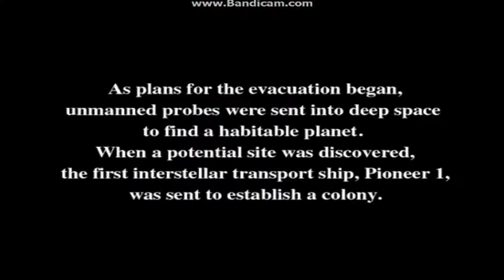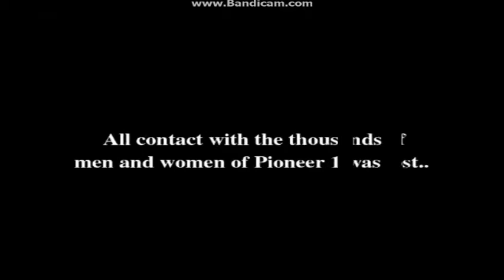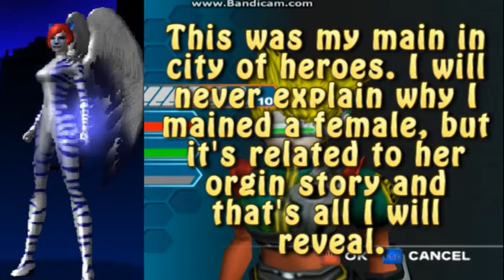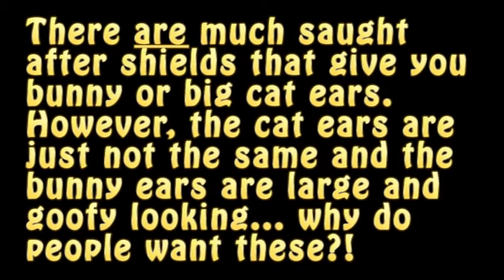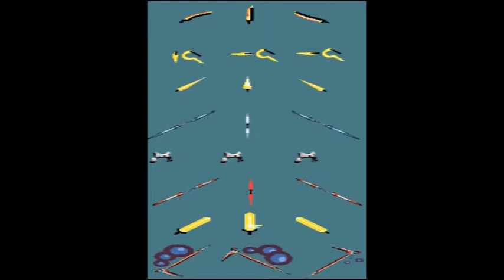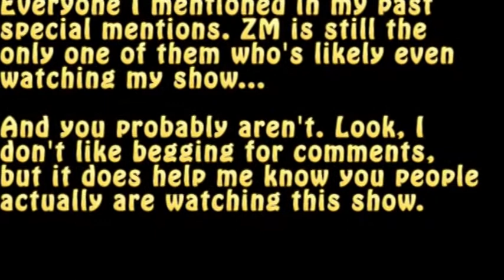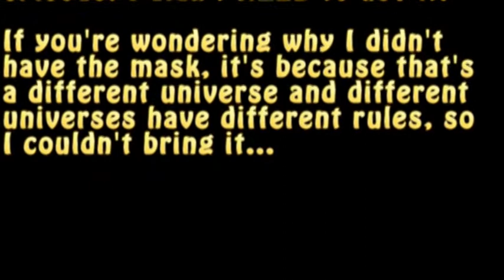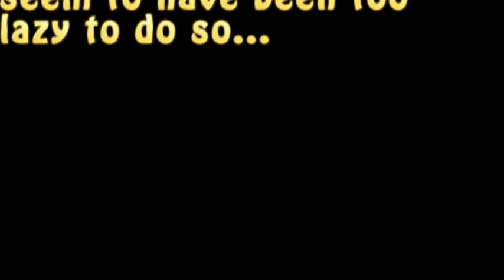Mattwo's Random Overviews - Phantasy Star Online Blue Burst Episode 1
Storywriter: I really need to find a better way to cover games...because this isn't working...